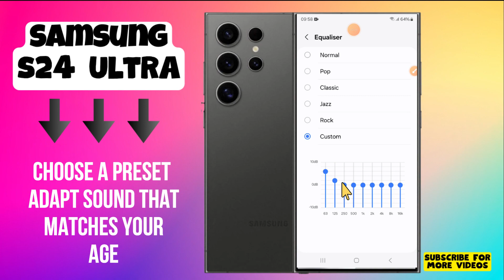How to Choose a Preset Adapt Sound That Matches Your Age Samsung Galaxy S24 Ultra